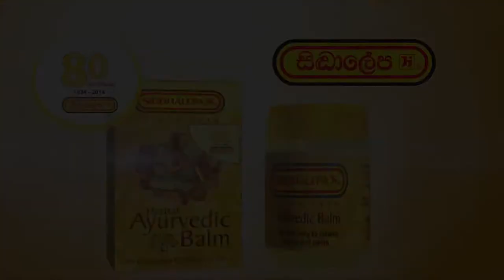SIDDHALEPA AYURVEDA - Sri Lanka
Siddhalepa (the balm) is the flagship brand of the Hettigoda Group, manufacturers of over 150 Ayurveda medicines, health care, beauty, skin, oral care, wellness and Spa products.